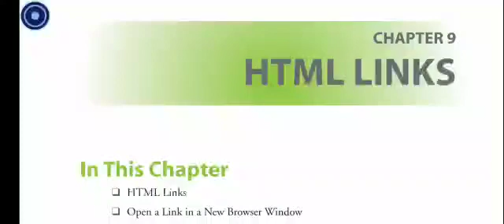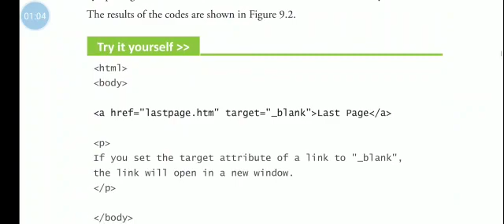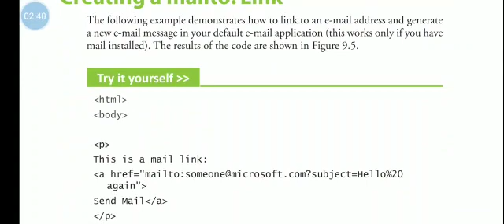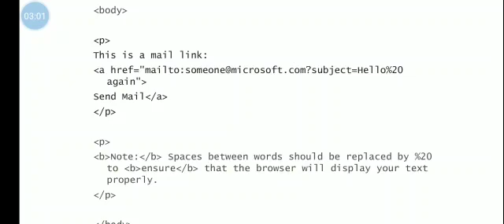html dan css 7